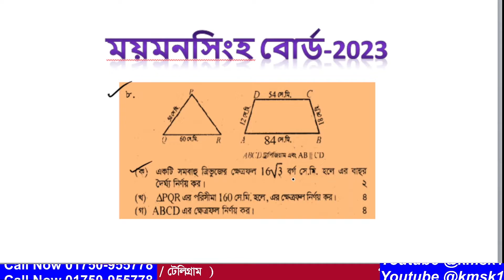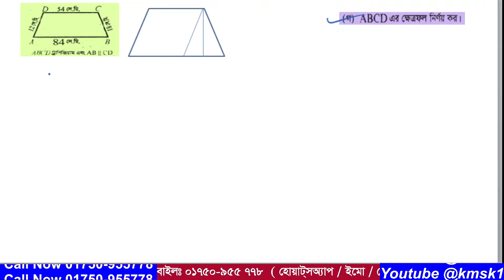প্রশ্ন নং-08 । এসএসসি 2023 । মযমনসিংহ বোর্ড । অধ্যায়-16 ( পরিমিতি ) নবম ও দশম গণিত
আমাদের এই ভিডিওটিতে  2023 সালের এসএসসি গণিত পরীক্ষায় মযমনসিংহ বোর্ডে  08 নাম্বারে  যে সৃজনশীল প্রশ্ন আসছে তা সহজ পদ্ধতিতে সমাধান করা হয়েছে । উক্ত সৃজনশীল প্রশ্নটি নবম দশম শ্রেণির অধ্যায়-16 (পরিমিতি ) অধ্যায় থেকে দেওয়া হয়েছিল । আশা করি ভিডিওটি শিক্ষার্থীদের উপকারে আসবে ।আর ভিডিওতে  যেকোনো অনাকাঙ্খিত ভুলের জন্য  আমি আন্তরিকভাবে দুঃখিত এবং ক্ষমা প্রার্থী । সকলের জন্য দোয়া রইল আর আমার জন্য সকলের কাছে বিনীতভাবে দোয়ার দরখাস্ত করছি ।

প্রশ্ন নং-01 । এসএসসি 2019 । চট্টগ্রাম বোর্ড । অধ্যায়-3 (বীজগাণিতিক রাশি ) নবম ও দশম গণিত